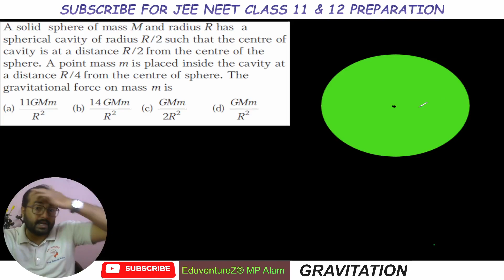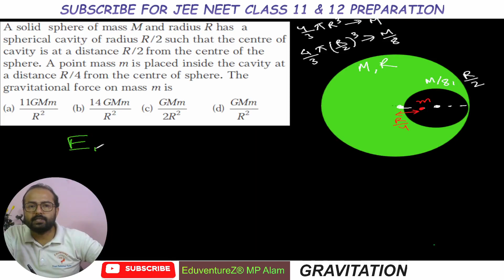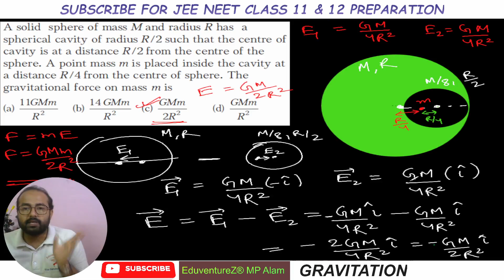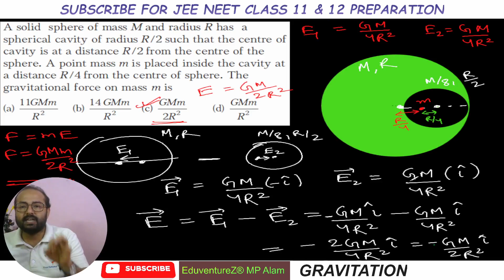A solid sphere of mass M and radius R has aspherical cavity of radius R /2 such that the centre of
00:00 A solid  sphere of mass M and radius R has  aspherical cavity of radius R /2 such that the centre of cavity is at a distance R /2 from the centre of the sphere. A point mass m is placed inside the cavity at a distance R /4 from the centre of sphere. The gravitational force on mass m is